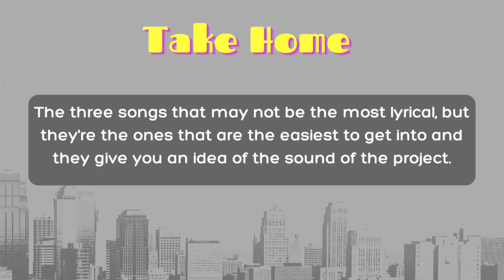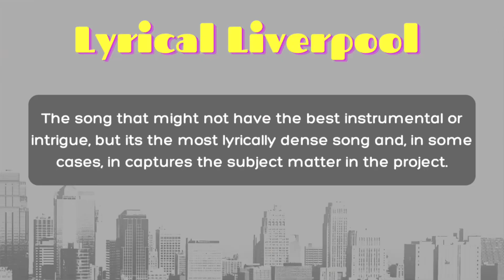HipHop Fan reacts to AM - Arctic Monkeys (FIRST REACTION/Review)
Timestamps:

0:00 - Intro

--Tracklist--
0:27 - Do I Wanna Know?
2:35 - R U Mine?
3:51 - One For The Road
5:15 - Arabella
7:18 - I Want It All
8:22 - No. 1 Party Anthem
9:35 - Mad Sounds
11:34 - Fireside
12:57 - Why'd You Only Call Me When You're High?
14:41 - Snap Out Of It
15:58 - Knee Socks
18:02 - I Wanna Be Yours

--Thoughts On The Album--
18:34 - Album Review
20:35- Album Awards